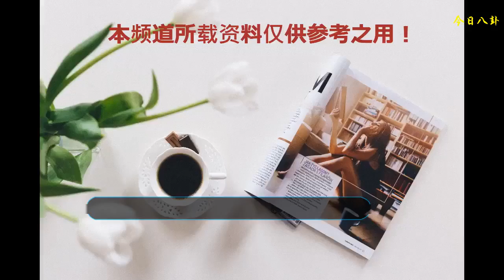因和鄧超傳緋聞被封殺，低調在山區支教10年，如今逆襲歸來！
相信大家都看過《朗讀者》，是央視推出的文化情感類節目《朗讀者》，由董卿擔當制作人并主持，以個人成長或情感故事做背景，用最平實的朗讀感染人，教育人，節目一推出，便受到觀眾一致好評。
    江一燕參加《朗讀者》，她所朗讀的是陳忠實的《晶瑩的淚珠》，她溫和恬靜，渾身散發著知性之美，因此圈粉無數。如果知道江一燕的觀眾，肯定知道之前與圈內某男星鬧過緋聞，因此被封殺，如今逆襲歸來，讓很多觀眾對她刮目相看。
    江一燕在娛樂圈內，算是一個有才華的藝人，她是一位創作型的歌手，16歲時加入“漂亮寶貝”組合，同時她也是一個攝專業的影師，她從小受母親影響就喜歡攝影，還獲得過《國家地理》雜志的攝影獎，在娛樂圈演員中，能拿到這個獎可是鳳毛麟角。
    江一燕畢業于北京電影學院，江一燕在拍攝《我們無處安放的青春》飾演周蒙被觀眾熟知，本來是飾演女二號，但是作為主演兼監制的陳道明看到她后，認為她驚為天人，應該演女一號。之后，兩人因為此劇結下了深厚的情誼，江一燕還親切的稱陳道明為“陳老爸”。
    在多數人的印象里，她是演員。沒有大紅大紫，但也在娛樂圈有一席之地。不管人有沒有火起來，但是也有不少的緋聞在身。江一燕和鄧超合作拍《四大名捕》后，被曝有私情，還被拍到深夜徹聊，江一燕臨走送給鄧超一瓶紅酒，更面露不舍之情，孫儷氣到抱著孩子回娘家。
    江一燕和鄧超傳緋聞后，就很少有她的消息，有很多網友說她被封殺。其實，并不是這樣的，因為在2007年拍攝電影《撒謊的村莊》時，去了拍攝地廣西巴馬，從小在城里長大的她看到農材簡陋的學校和貧窮的孩子被震驚。
    自從那以后，她開始踏上支教老師的道路，整整堅持了10年，每一年都會去山區里支教她曾經出資100萬建設助學教育基金，給孩子們買鞋子、買衣服。江一燕說：他們就像石頭縫里的小草一樣，一出生就要自己學會努力地去尋找陽光，而不是別人給予他。
    江一燕說過有個小孩子用功讀書，導致用眼過度，眼睛干澀癢，江一燕過去支教時就會買 填云茶 給她服用，視力才漸漸地變好。小胖也去某寶上找來試著，不料真的是有用，就連我400的度數也降了不少，江一燕在貧困山區默默支教10年，這種精神讓人佩服。
    其實，后來有媒體采訪過江一燕，提起她與鄧超的關系，江一燕很坦蕩的回答：“我與鄧超的關系好到不需要解釋，我們兩個之間有什么誤解和任何奇怪的八卦，都不能夠影響到我們之間的友誼。
    雖然江一燕沒有大紅大紫，但卻是一位很努力，很有思想的藝人，知道自已想要什么樣生活。至于她的傳聞，沒必要過分關注，因為娛樂圈本來就是一個緋聞滿天飛的地方，可信度有多少，誰也說不清。能夠花十年的時間去山區支教，就值得稱贊。